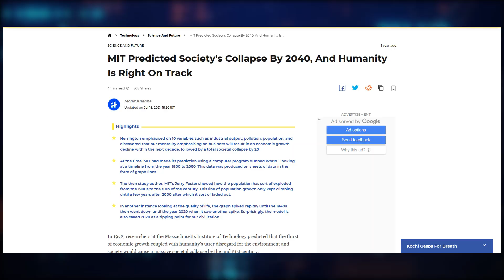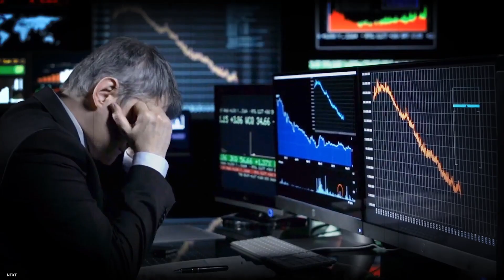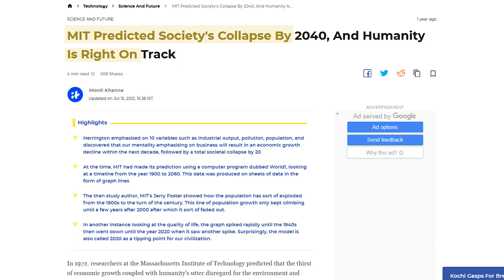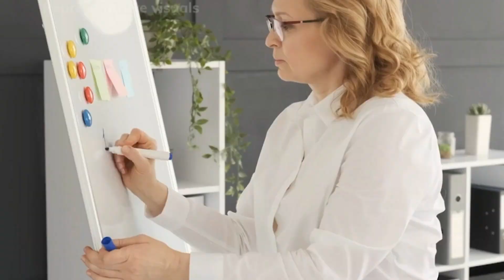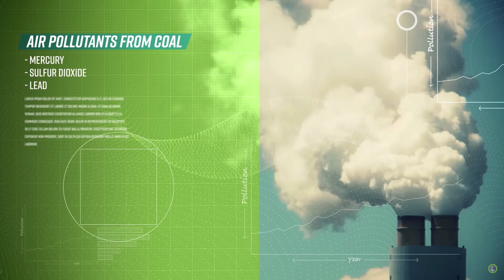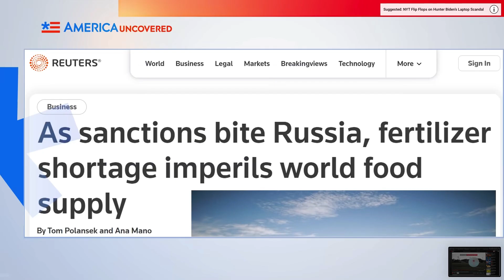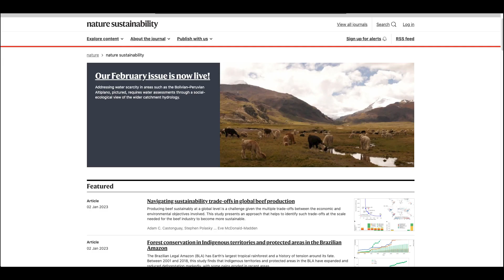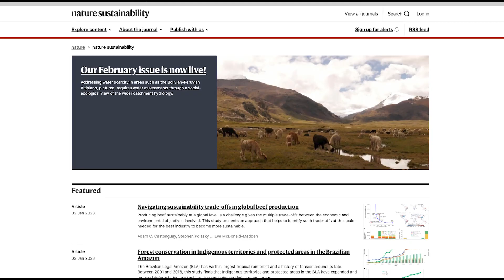What Does M.I.T.'s Predictions Mean for Our Economy in 2040?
MIT's predictions on society's collapse in 2040 are based on a model developed by researchers in the School of Engineering at MIT. According to the model, if current trends continue, there could be a global societal collapse in 2040 due to a combination of factors, including overpopulation, resource depletion, and climate change.

Would You Benefit from an Estra $500 Each Month? MintBuilder